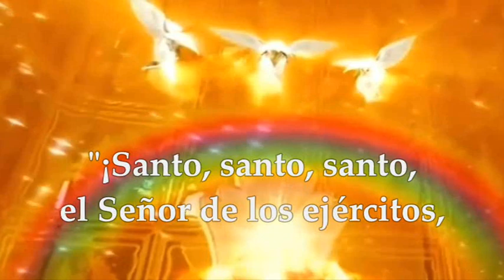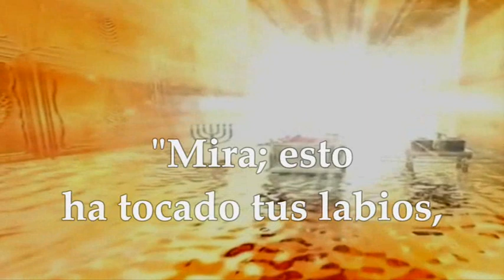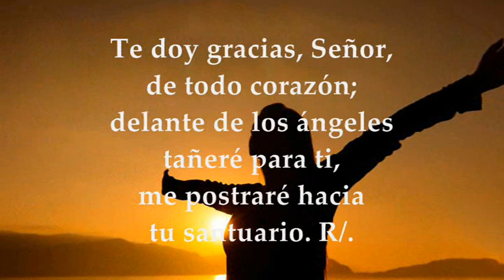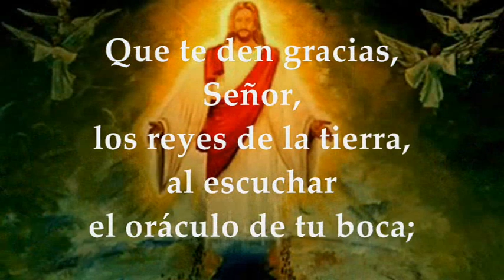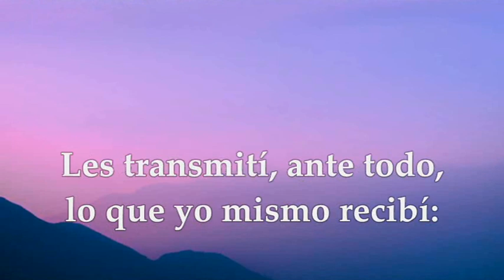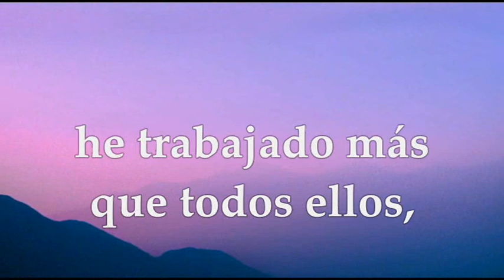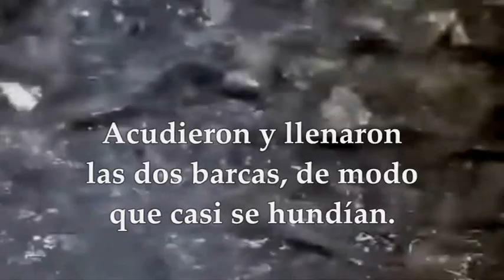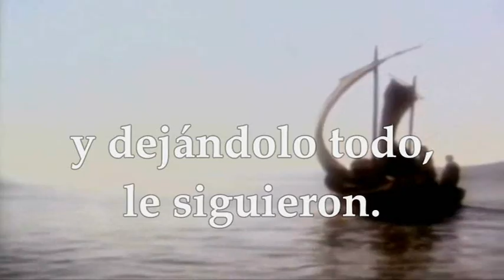EVANGELIO DE HOY DOMINGO FEBRERO 6 DE 2022 | LUCAS 5,1-11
EVANGELIO Y LECTURAS EUCARISTÍA DOMINGO FEBRERO 6 DE 2022 DOMINGO V SEMANA DEL TIEMPO ORDINARIO CICLO C Primera Lectura: Del libro del profeta Isaías 6,1-2a.3-8 Salmo 137 R/. Delante de los ángeles tañeré para ti, Señor Segunda Lectura: De la primera carta del apóstol san pablo a los corintios 1Corintios 15,1-11 Evangelio según san Lucas 5,1-11